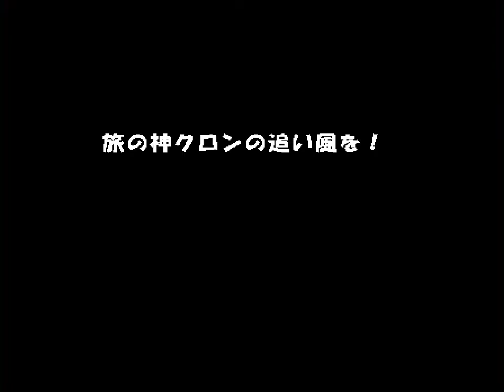風来のシレン 月影村の怪物 (インターネット版) 供養峠END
MIDI音源: SGM-V2.01K
文字フォント:HG創英角ポップ体(トルネコ2風)